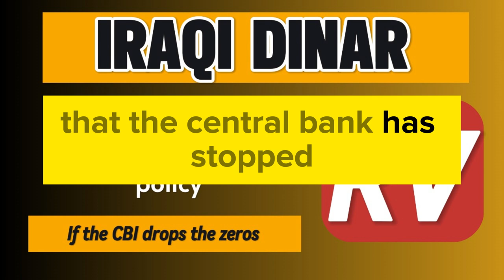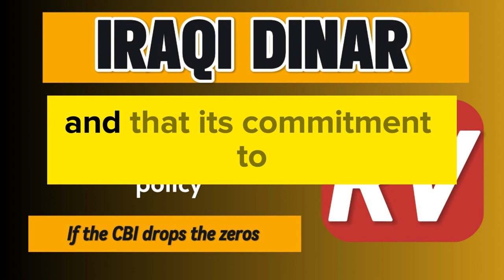Iraqi Dinar / National Bank of Iraq clarifies its policy